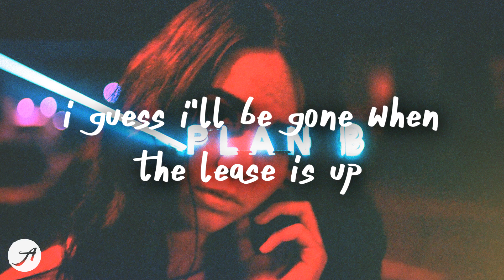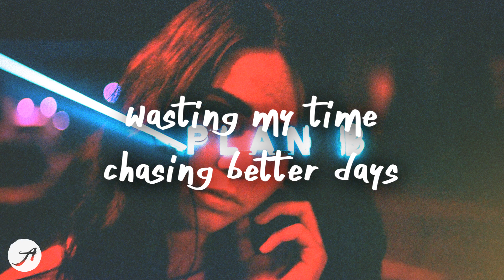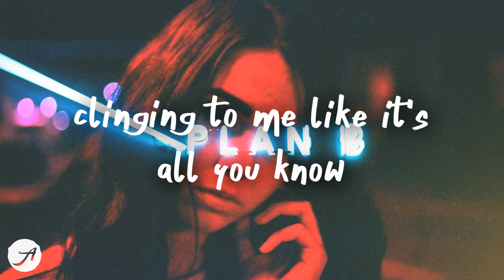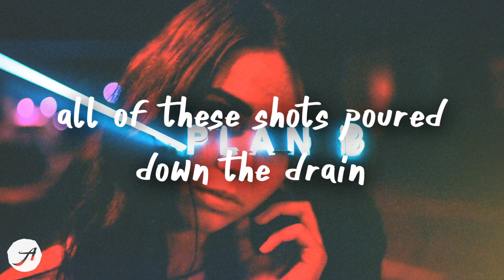Jeremy Zucker - desire (Lyric Video)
[verse 1]
why do you cry with your hair tied up and my t-shirt on?
i guess i'll be gone when the lease is up

[pre-chorus 1]
but damn, you look good when your tears dry up
i hate to be the one to make your fears fire up
i'll be outside when the sky falls down
wanna get the fuck out this lonely town
where will you be when i go insane?
i don't give a fuck, it all feels the same
easier to blame with a broken heart
hate me now that we've grown apart

[chorus]
what do you desire? (hold me down when i fall apart)
(hold me down when i fall apart)

[verse 2]
by now, i should be in la
wasting my time chasing better days
but i know way too many things to stay
alone, at loss for words, but still
i've won and i've lost but i fell and i fucked it up

laying in bed with my headphones on
and our playlist up
i'm spinning right now, hope it don't last long
why did i get drunk?

[pre-chorus 2]
all of these years, do you feel the same?
chasing our ride in the pouring rain
staying up late just to walk you home
clinging to me like it's all you know

[verse 3]
lately i've been left out for dead
caught between hits of your cigarette
if i'm honest, pretty sure i'm still

[bridge]
but damn, you look good in your photographs
breaking my heart every time you laugh
all of these shots poured down the drain
i tried, but it tastes like novocaine
now that you're free, do you feel alright
downing these shots with another guy
i know you've moved on, just know that i'm trying
anything it takes to feel alright

[outro]
for you, yeah i've heard it all and made mistakes
chased my days with novocaine
oh, i wonder, are we a work of art
i know we'll suck at making plans
in the end you'll understand
(i know it's fucked up, but...)
(for you)